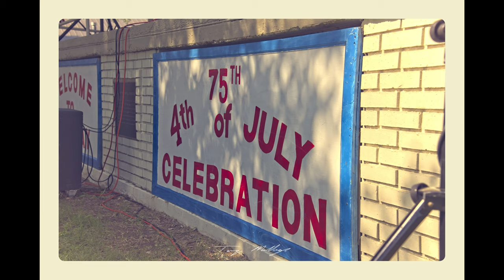75th Annual 4th of July 2021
The Caraway annual 4th of July picnic started back in 1946 . As kind of commemoration of that I put together a video of some of this year's festivities in a kind of classic film style with 70's styled film photos .Hope you enjoy .

Photos taken with Nikon D750 with 24-120 F4

The U.S. Army Band
JHS Pedals
The Whole Other
Quincas Moriera
Chris Haugen
Zachariah Hickman